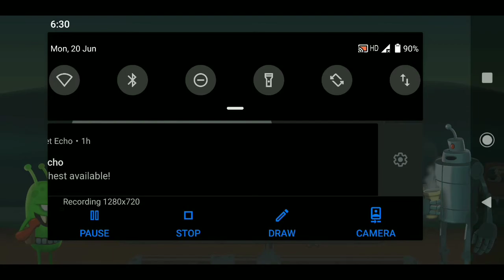Lets Catch the Zombies🤑| Zombie Catcher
zombie games

catching zombie games